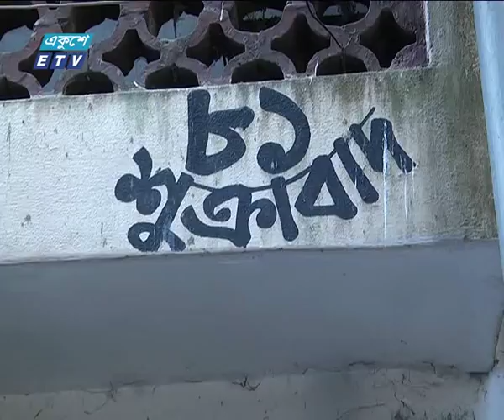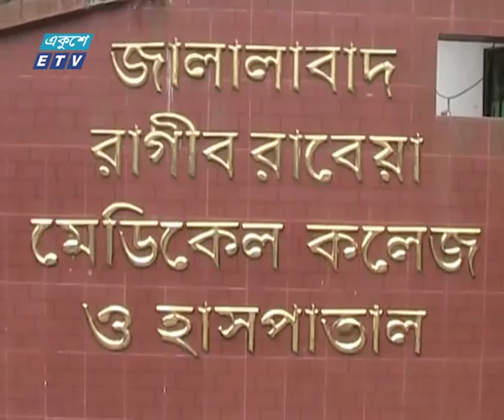নেপালে বিমান দুর্ঘটনায় হতাহতদের পরিবারে শোকের মাতম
| ETV News

নেপালে বিমান দুর্ঘটনায় হতাহতদের পরিবারে চলছে শোকের মাতম। প্রিয়জনের এমন আকস্মিক মৃত্যু মেনে নিতে পারছেন না তারা। ঘটনার সুষ্ঠু তদন্তের দাবি জানিয়েছেন স্বজনেরা। একইসঙ্গে দাবি, আহতদের সর্বোচ্চ চিকিৎসা নিশ্চিতের।
সোমবার কাঠমান্ডুর ত্রিভুবন আন্তর্জাতিক বিমানবন্দরে অবতরণের সময় ইউএস বাংলার উড়োজাহাজ বিধ্বস্তের ঘটনায় হতাহতদের বেশিরভাগই বাংলাদেশি।
মর্মান্তিক ওই ঘটনার খবর আসতেই দিশেহারা হয়ে পড়েন স্বজনেরা। আর চূড়ান্ত দুঃসংবাদ প্রতিটি পরিবারকে ঢেকে দেয় দুঃসহ বেদনার চাদরে। কান্নায়ও যেন লাঘব হচ্ছে না কষ্টের তীব্রতা।
সানজিদা হক বিপাশা, স্বামী রফিক জামান আর একমাত্র সন্তান অনিরুদ্ধকে নিয়ে পাড়ি জমিয়েছিলেন নেপালে। তাদের মৃত্যুতে রাজধানীর শুক্রাবাদের এই বাসায় নেমে এসেছে শোকের ছায়া। স্বামী রফিক জামানের গ্রামের বাড়ি যশোরেও একই পরিস্থিতি।
ফয়সাল আহমেদ, বৈশাখী টেলিভিশনের স্টাফ রিপোর্টার। ভ্রমণপিপাসু ফয়সাল পরিবারকে না জানিয়েই গিয়েছিলো নেপালে। না ফেরার দেশে চলে গেছে জেনেও, প্রতীক্ষায় রয়েছে স্বজনেরা।
মতিউর রহমান পলাশ, রাজধানীর বনশ্রীতে ভাইয়ের সাথে থাকতেন। অফিসের কাজে নেপালে গিয়ে দুর্ঘটনায় প্রাণ হারান। রুম এখনো পড়ে আছে আগের মতই, আদরের ছোটভাই আর ফিরবে না, এই দুঃসহ যন্ত্রণায় কাটছে ভাইয়ের প্রতিটি মুহূর্ত।
নেপালে বেড়াতে যাওয়ার জন্য উড়োজাহাজের যাত্রী হয়েছিলেন রাজশাহীর নজরুল ইসলাম, তার স্ত্রী আক্তার বেগম; হাসান ইমাম ও তার স্ত্রী শিক্ষিকা বিলকিস আরা। নিহত হন ৪ জনই।
নিহতের মধ্যে আরেকজন খুলনার আলিফুজ্জামান আলিফ। বন্ধুদের আমন্ত্রণে নেপালে যাবার সময় বিমানে ওঠার ছবি ফেইসবুকে আপলোড করেন তিনি। সেই ছবিই এখন শেষ বেলার স্মৃতি।
গাজীপুরের নগরহাওলা গ্রামের একই পরিবারের ৫ সদস্যও ছিলেন ইউএস বাংলা উড়োজাহাজের যাত্রী। তাদের মধ্যে মারা গেছেন ফারুক এবং তার শিশু কন্যা তামারা। বাকিদের চিকিৎসা চলছে।
দুর্ঘটনায় নিহত হন বরিশালের বাকেরগঞ্জের পিয়াস রায়। তার মৃত্যুতে দিশেহারা স্বজনেরা।
নেপালে বেড়াতে যাচ্ছিলেন সিরাজগঞ্জের চৌহালীর বাসিন্দা প্রকৌশলী রকিবুল হাসান এবং তার স্ত্রী ইমরানা কবির হাসি। বিমান বিধ্বস্ত হয়ে মারা যান রকিবুল। আর হাসির অবস্থা আশংকাজনক।
এছাড়া দুর্ঘটনায় মারা গেছেন সিলেটের রাগিব-রাবেয়া মেডিকেলের ১৩ নেপালী শিক্ষার্থীর মধ্যে ১১ জন। তাদের অকাল মৃত্যু মেনে নিতে পারছে না সহপাঠীরা।
মুন্সীগঞ্জের টঙ্গীবাড়ির ইয়াকুব আলী, দুর্ঘটনায় আহত হয়ে নেপালের একটি হাসপাতালে চিকিৎসাধীন আছেন। তার ফিরে আসার অপোয় স্বজনেরা, থামছে না বিলাপ।